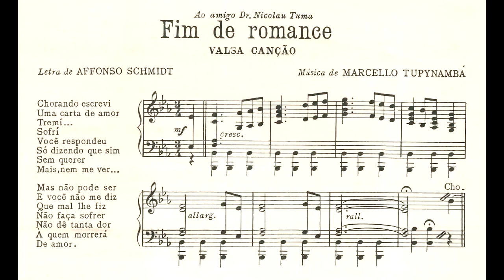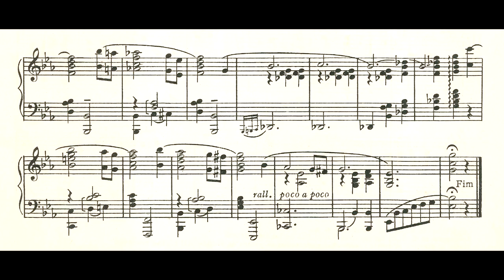Marcello Tupynambá - Fim de romance (Carlos Augusto Vial, barítono; Achille Picchi, piano)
Fim de romance, valsa-canção de Marcello Tupynambá (música) e Affonso Schmidt (texto), interpretada por Carlos Augusto Vial (barítono) e Achille Picchi (piano).